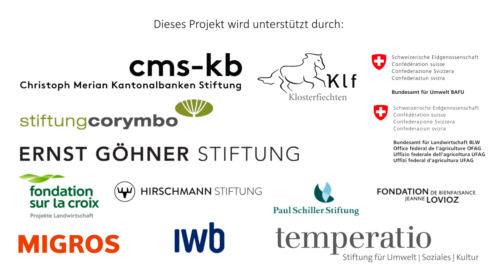Insektengemeinschaften im Wandel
Mit weltweit über einer Million beschriebener Arten stellen Insekten die höchste Artenvielfalt aller Organismen-Gruppen dar. Insekten erbringen wichtige Ökosystemleistungen wie Bestäubung oder natürliche Schädlingsbekämpfung und haben eine wichtige Rolle in den Nährstoffkreisläufen. Dazu sind sie eine wichtige Nahrungsquelle nicht nur für diverse Gliedertiere, sondern auch für Wirbeltiere wie Vögel, Säugetiere, Reptilien und Amphibien. Die Zerstörung der Lebensräume, die Intensivierung der Landwirtschaft oder der Klimawandel wirken sich stark auf die Insektenfauna aus. Das Forschungsprojekt "Insekten-Gemeinschaften im Wandel" untersucht, wie und ob sich die Artengemeinschaften von wichtigen Zeigerorganismen, Laufkäfer, Kurzflügelkäfer und Spinnen, auf landwirtschaftlichen Flächen der Nordwest-Schweiz, in den letzten 25 Jahren verändert haben. Mit Bodenfallen wird das Vorkommen dieser drei Nützlingsgruppen in Getreidefeldern und in natürlichen Hecken auf unterschiedlich intensiv bewirtschafteten landwirtschaftlichen Betrieben untersucht. Der Vergleich soll aufzeigen, welche anbautechnischen Massnahmen die Insektengemeinschaften beeinflussen. So können konkrete Massnahmen zum Schutz und Erhalt der Insekten hergeleitet werden.